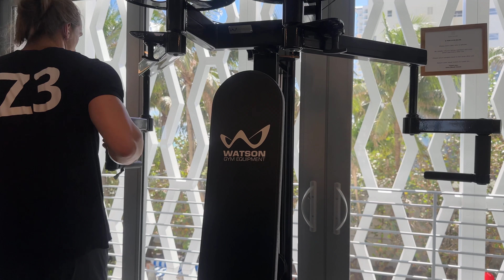Z3 Training Doc #77 - Chest